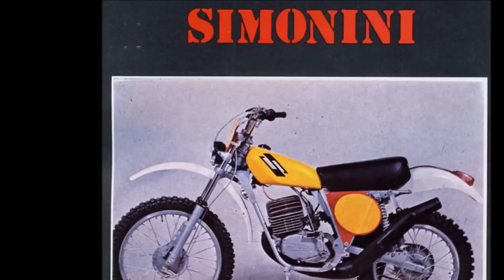SOME OF THE BEST EVER EUROPEAN ENDURO & MX CLASSIC BIKES 60s70s80s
Picture collection  with Classic Enduro Bikes